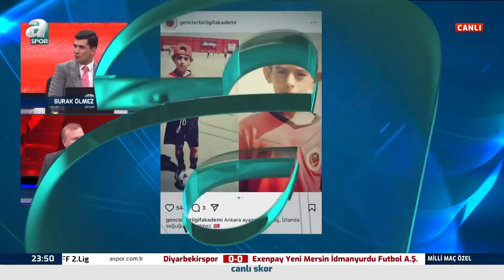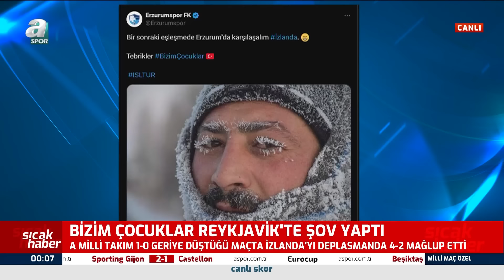Abdullah Ercan: "Çok Yetenekli Bir Milli Takımımız Var" / A Spor / Milli Maç Özel Full Bölüm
Abdullah Ercan: "Çok Yetenekli Bir Milli Takımımız Var" / A Spor / Milli Maç Özel Full Bölüm / 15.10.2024